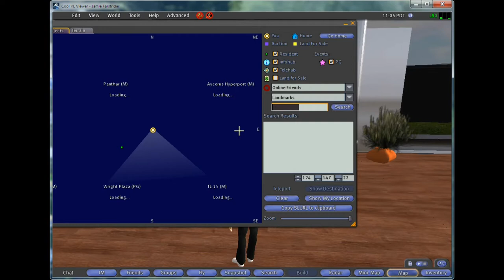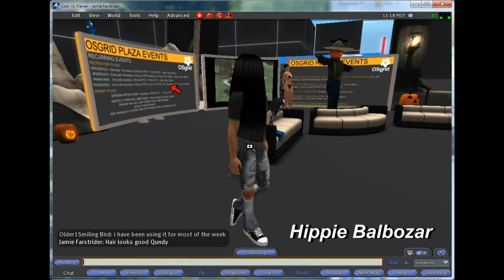Virtual World Tours: OSGrid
Second in the Virtual World Tours series, this video is an exploration of the OSgrid.